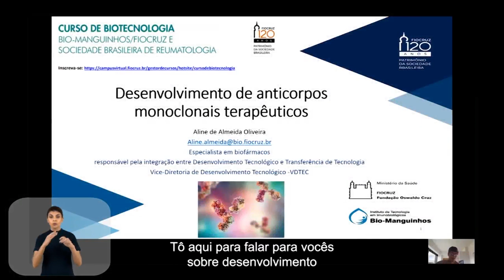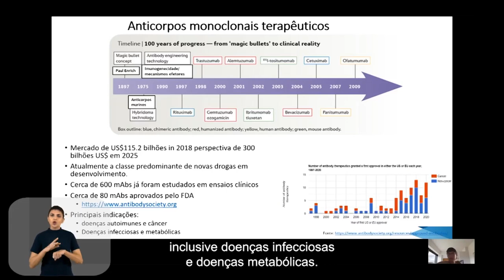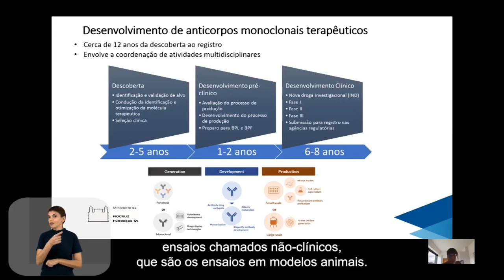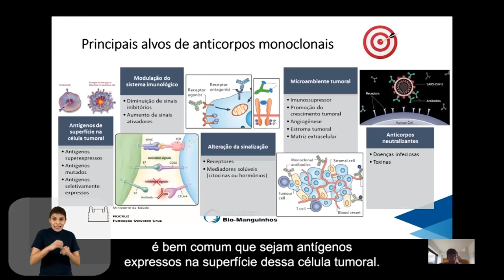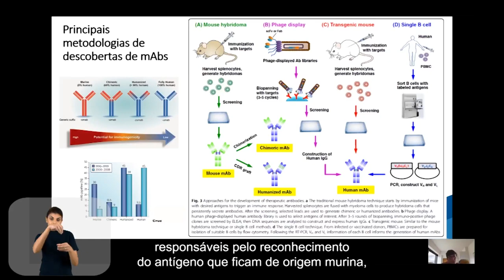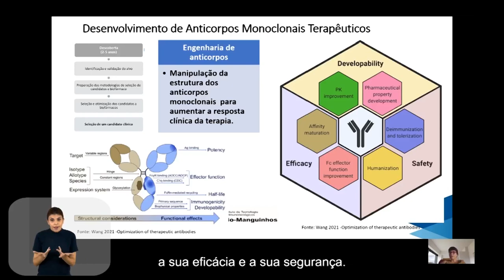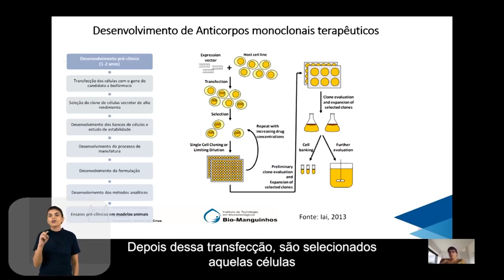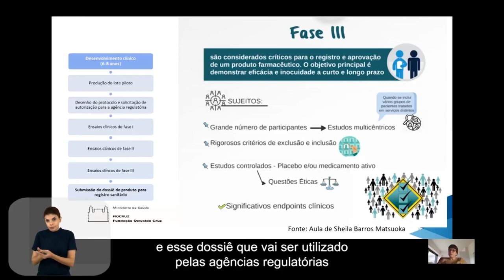Desenvolvimento de anticorpo monoclonal terapêutico